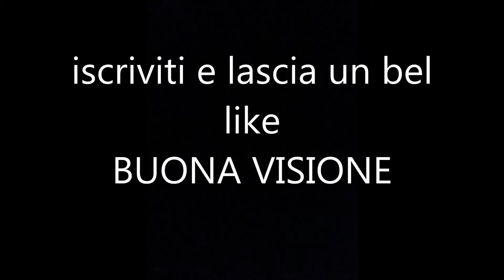SPECIALE 10 ISCRITTI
allora ragazzi scusate se esce ora ma ho avuto problemi di caricamento e ora sono riuscito a caricarlo spero che vi piaccia.